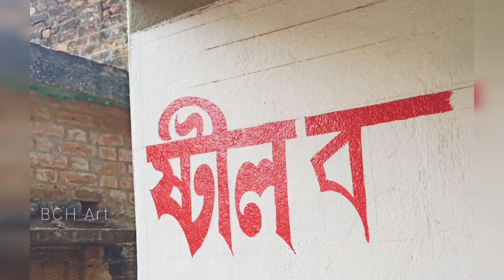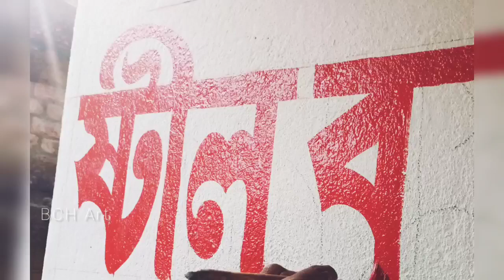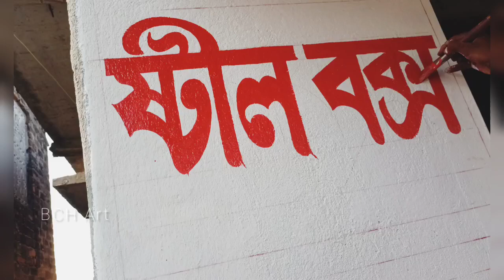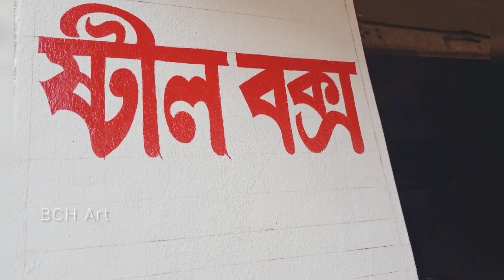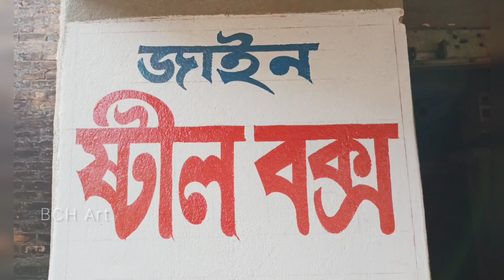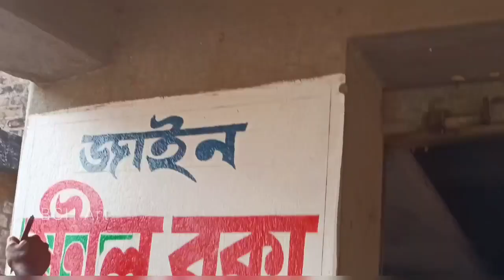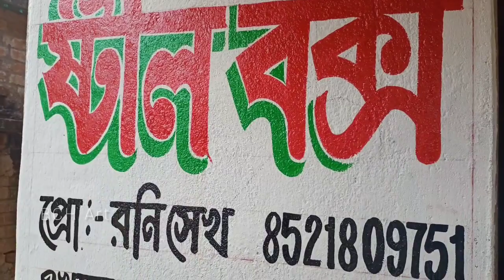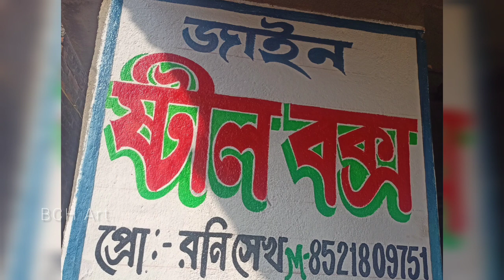Art painting 🔥 painting art 🔥 Bangla alphabet drawing 🔥 bengali word writing style 22 🔥 BCH Art